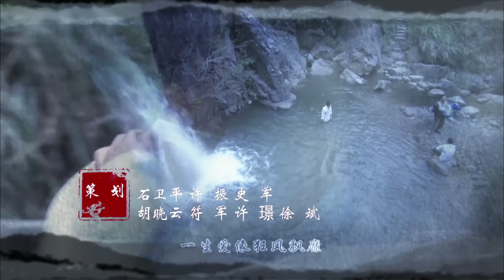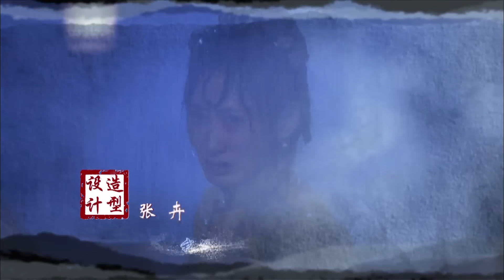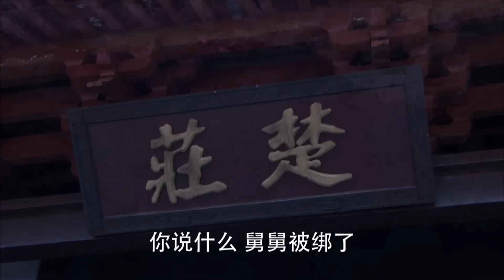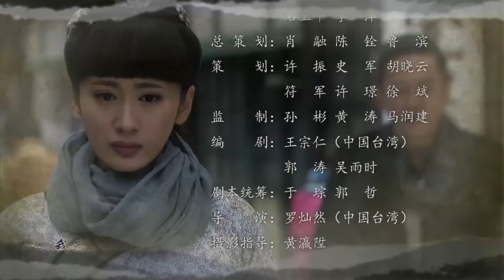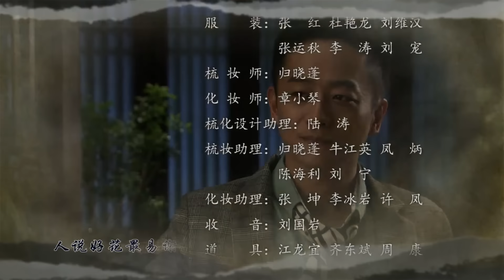超好看民國劇【完美新娘03】奶娘嫁入權貴，忍辱負重奪取掌家權，發現深愛的男人竟是殺父仇人之子，最後為父報仇卻永失所愛！郭珍霓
爹娘被謀害後家族沒落，獨女蝶秋隱瞞格格身份，寄居藥材大商尹家之中，潛心研製出絕世香料「醉蝶香」，意圖引出殺父仇人，卻引出彩蝶無數。